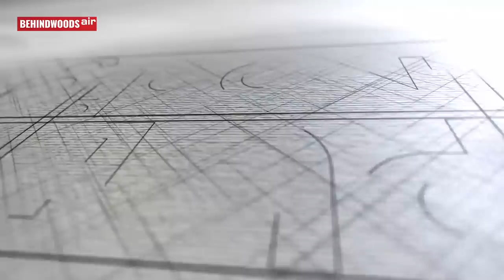Serial சண்டைக்கு Guarantee தந்த Karti Chidambaram - நூதன பிரச்சாரம் | RN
Here is the recent trending video of Karti Chidambaram's election campaign. Watch to know more.